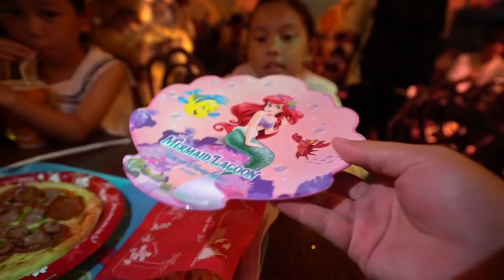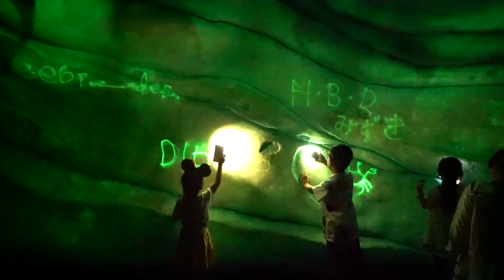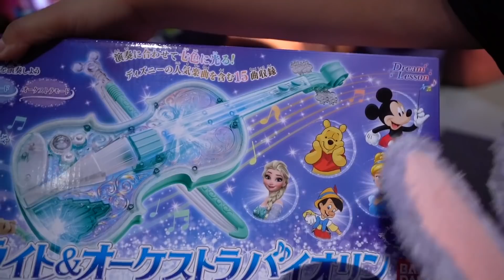暑假必玩!東京迪士尼海洋樂園 跟達菲的開心約會